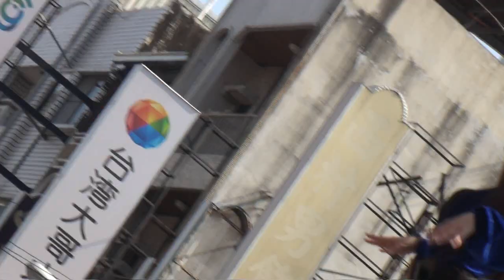2020 02 08麻豆保寧宮 元宵遶境